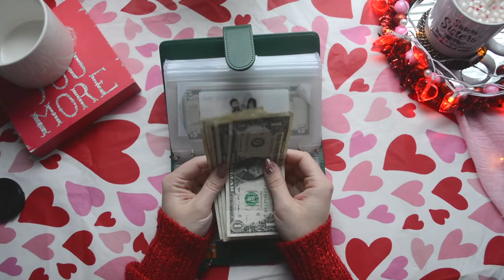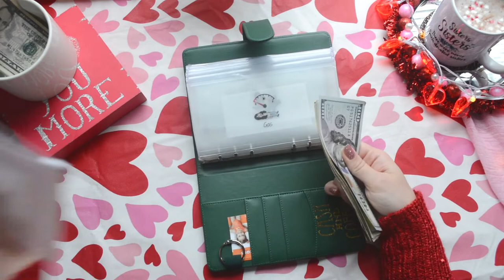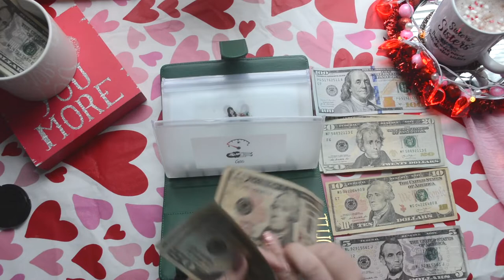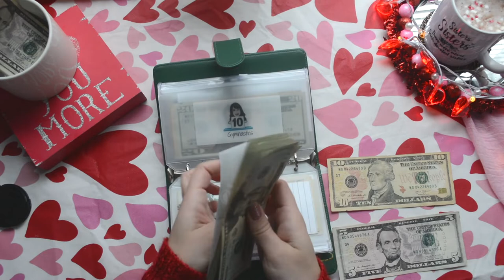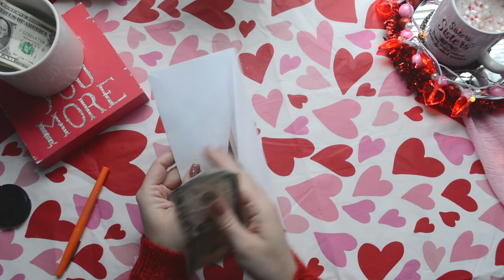Cash Envelope Stuffing | February Check 1 2021 | Small Check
Happy almost Valentine's Day. Today I am stuffing February's first check. :)

My Digital Excel Sheet Bundle and PDF Print Out: